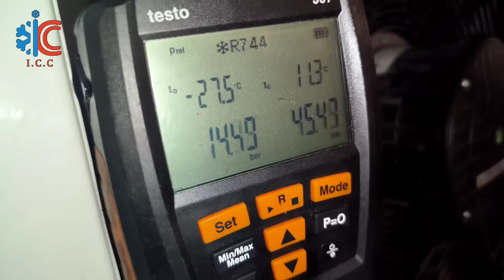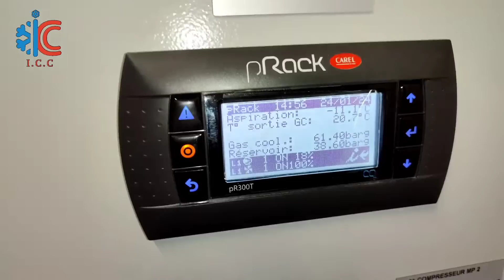اكتشف طريقة عمل منظومة التبريد بغاز ثنائي أكسيد الكاربون R744 (CO2) وظغطها العالية جيدا 💥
installation frigorifique CO2 (R744) subcritique /transcritique

_Station de Récupération Fluides Frigorigènes Portable, Machine de Récupération de Réfrigérant , acheter et plus d'informations :

_Testo Vacuomètre numérique avec Bluetooth:Surveillance des valeurs de mesure via l'App testo Smart Probes, pour achat et plus d'informations en ligne

_Testo Appareil de mesure pression ,Testo Kit de jauge 550s pour , Achater et plus d'informations en ligne

_Testo 557s Kit de mesure à vide intelligent pour, Achater et plus d'informations en ligne

_Testo Smart Probes - Kit froidMenus de mesure spécifiques à l'application pour la surchauffe/sous-refroidissement, pour Achater et plus d'informations en ligne

_Pistolet de température avec écran LCD couleur , pour Achater et plus d'informations en ligne

_Outil d'évasement excentrique-Kit de Coupe-Tube 3/16"- 3/4" 5-19mm Outil d'Évasement de Tuyau pour Tube en Cuivre , pour Achater et plus d'informations en ligne

_Pompe à Vide Frigoriste HVAC et Set de Jauge de Collecteur CA/CC , pour Achater et plus d'informations en ligne

_Vacuum Pump Systèmes de Réfrigération Climatisation, Achater et plus d'informations en ligne

_2PCS Filling Refrigerant Safety Valve Quick Coupler Air Conditioning R410A R22 Connector Adapters , Achater et plus d'informations en ligne

_Cintreuse Manuelle de tube pour un pliage à deux mains précis jusqu'à 180 de tubes en cuivre, laiton, aluminium Ø 1/4" 5/16" 3/8", acheter et plus d'informations